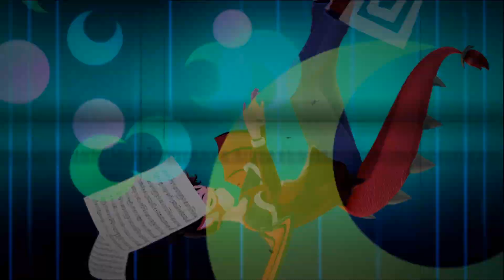【Shade Tokoyami】ローリンガール・Rolling Girl【UTAUカバー】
Hey Guys Shade Here

Imma be honest but I like totally forgot for a week I had this cover. So it's been sitting in my computer collecting dust. So lemme just upload it real quick! ALSO SHADE HAS A PROJECT DIVA MODULE NOW!

P.S You're all cute

Credits:

・UST: RenjiTakuma

・Mixing/Tuning: ShadeZ-P

・Module: @juandiegommd

・F2nd Song Pack:
- CoolChar for developing and maintaining this pack
- Skyth for MikuMikuLibrary
- samyuu for ScriptEditor, UPDC, and AET Conversions/AE Plugin
- korenkonder for PD_Tool, particle files, and LT A3DA conversion
- Fran (PPD) for the custom Kagerou Daze chart
- Jay for helping with english/romaji things and the PV thumbnails
- Keikei14 for originally starting this mod, F2ndMouthReplacer, and helping with some ADPs